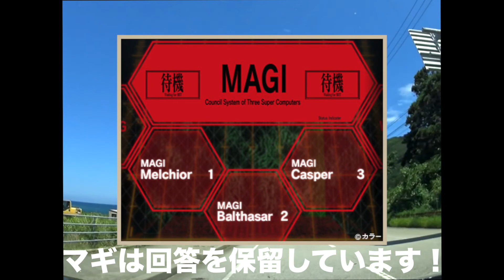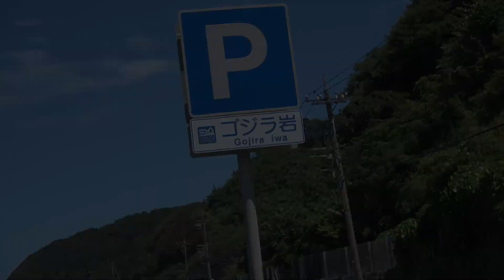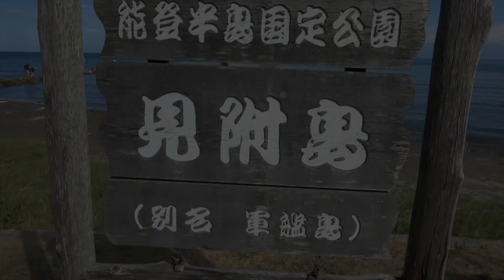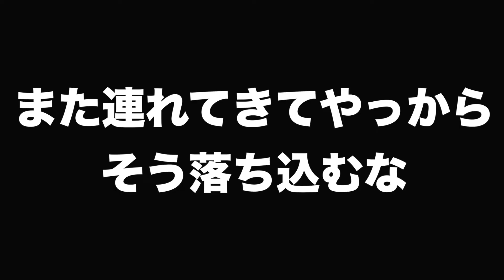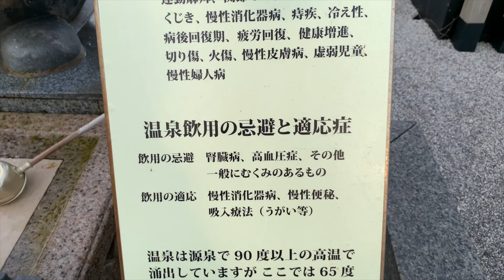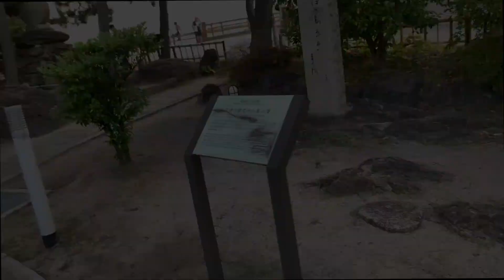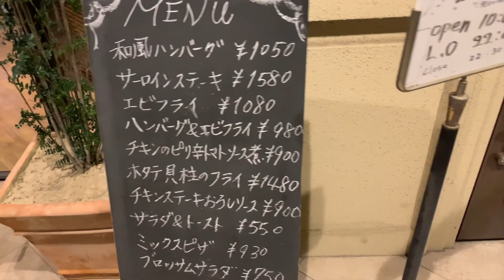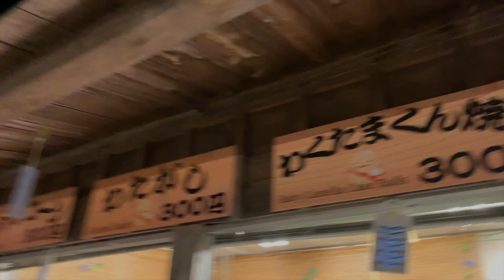E52エルグランド×能登一周ドライブ最終回 【ゴジラ岩】【見附島】【和倉温泉街】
令和元年のお盆休みはいい思い出になりました。是非、能登へお越し下さい(^ ^)